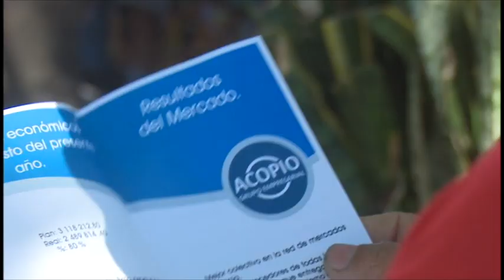Inicia en Bayamo funcionamiento de mercado de nuevo tipo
A partir de este primero de Octubre el Mercado Agropecuario Estatal Jesús Menéndez, uno de los de mayor concurrencia en Bayamo, se convirtió en un mercado de nuevo tipo. Dicha entidad pone a disposición del los clientes la mensajería a domicilio, ventas en línea y pago por la plataforma ENZONA.